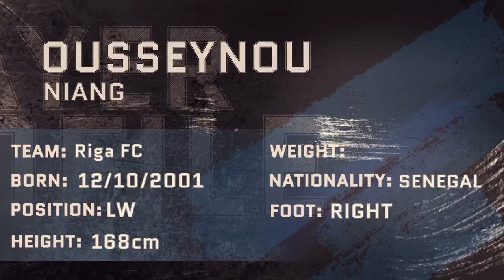Ousseynou Niang ● Winger ● Riga FC | Highlight video